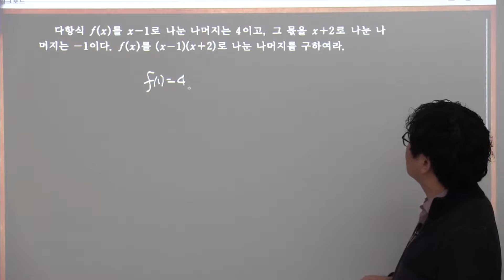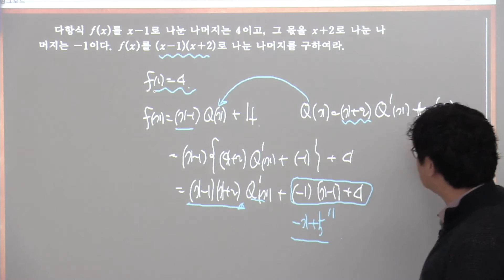실력-공통수학1-4단원 나머지 정리 연습문제4-2